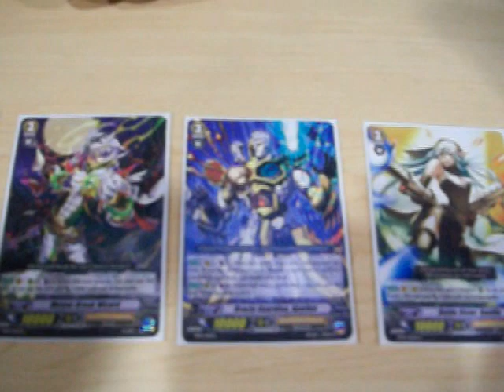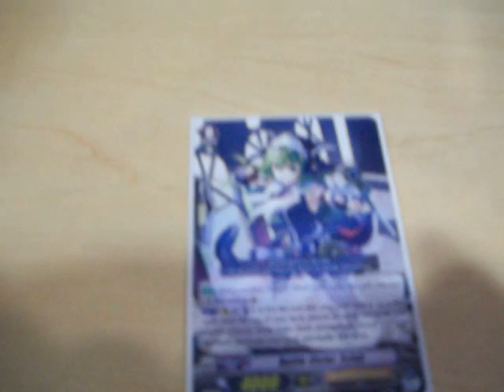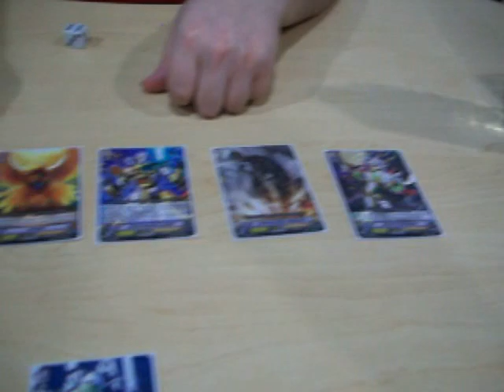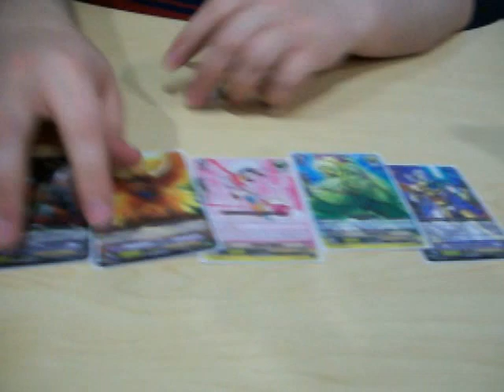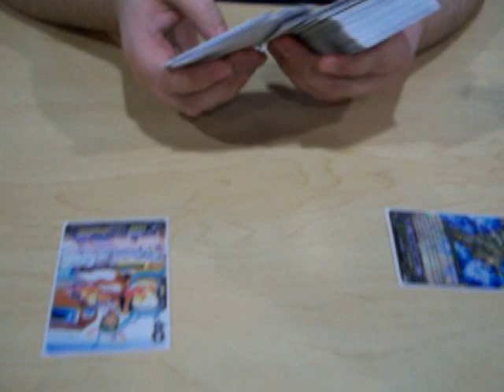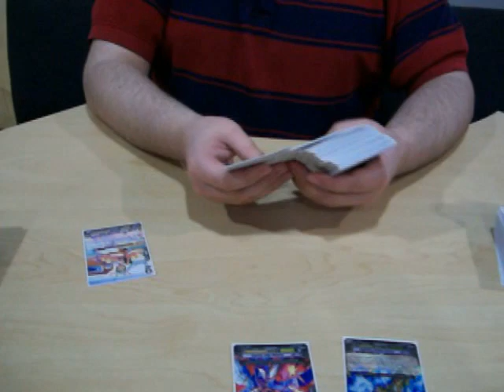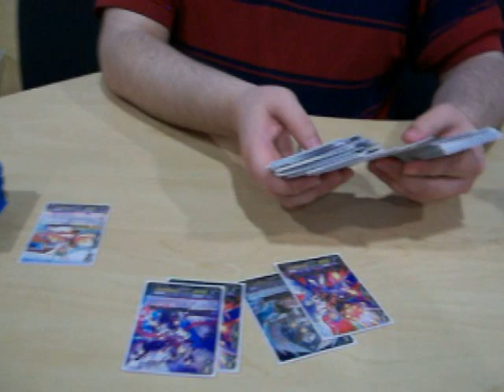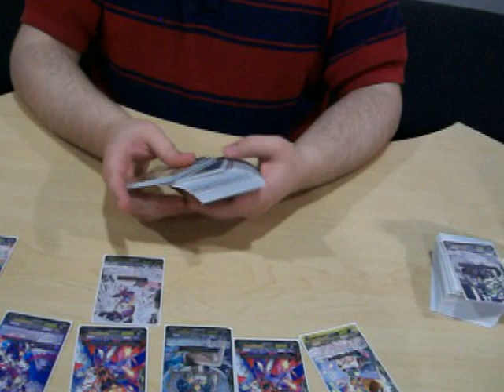RUTV - How to Vangood! Less is More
This is how you mulligan